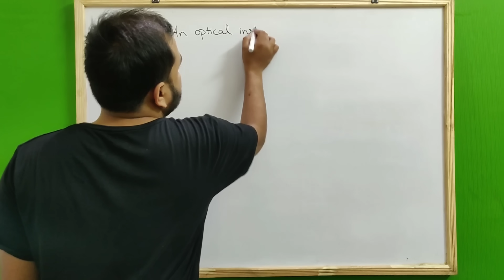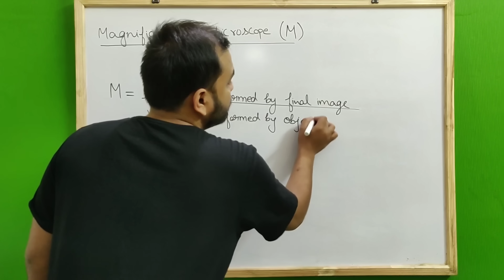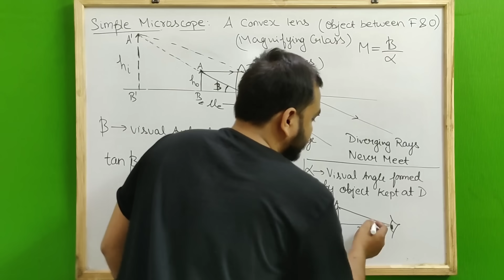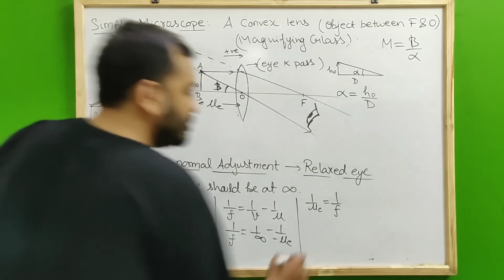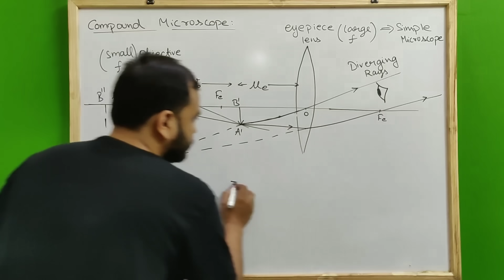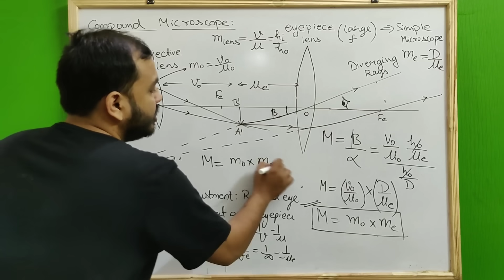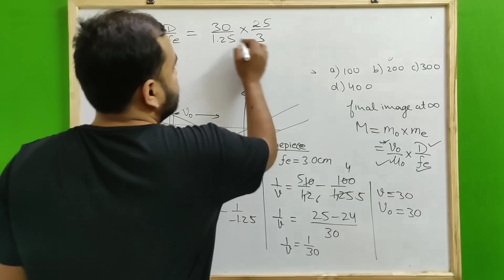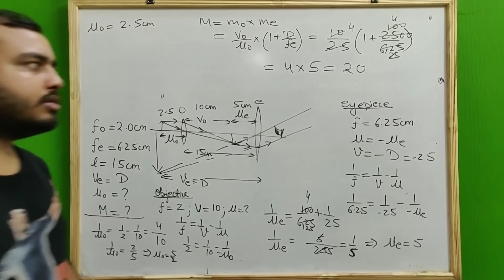Ray Optics 22 : Microscope - Simple Microscope & Compound Microscope - JEE/NEET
LAKSHYA Batch(2020-21)

Registration Open!

2)Live Classes and recorded Video Lectures (New, different from those on YouTube)

3)PDF Notes of each class.

4)DPP: Daily Practice Problems with each class having 10 questions based on the class of JEE Mains/NEET level.

5)Syllabus Completion by end of January, 2021 with topicwise discussion of Last 10 Years Problems in Boards, JEE Mains/NEET within Lecture.

6)The Complete Course (Video Lectures, PDF Notes, any other Study Material) will be accessible to all the students untill JEE Mains & NEET 2021 (nearly May 2021)

7)In case you missed a live class, you can see its recording.

8)You can view the videos  any number of times.

9)Each chapter will be discussed in detail with all concepts and numericals

10)Chapterwise Approach towards JEE Mains/ NEET & Board Exams.

12th Chapter 9 : Ray Optics 01 : Introduction & Reflection in a Plane Mirror JEE /NEET